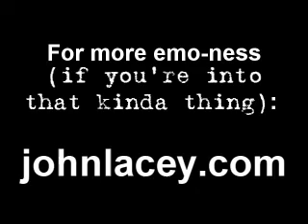AsJohn: An Emo Moment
Okay the previous video was the happy video. This is me freaking out before hand. It also serves to show OhCurt my hair after I wake up. He wanted to see it. He's kinky like that.